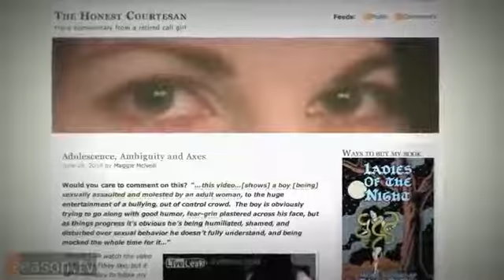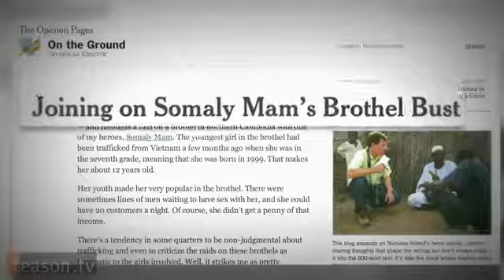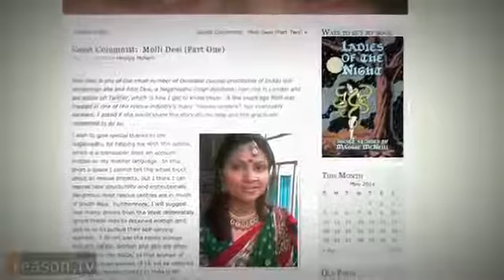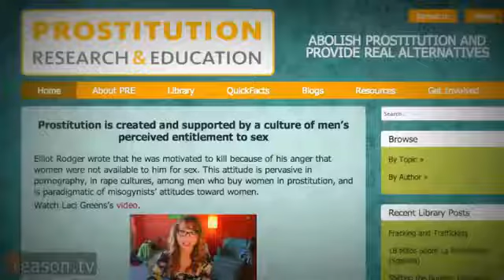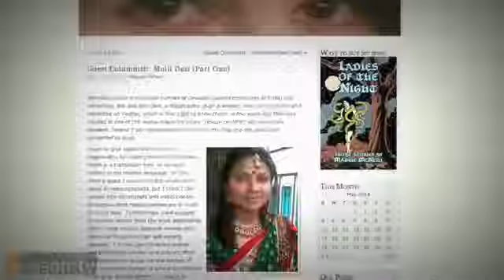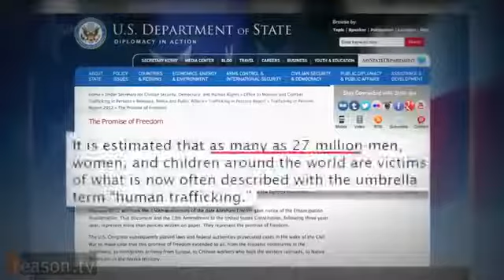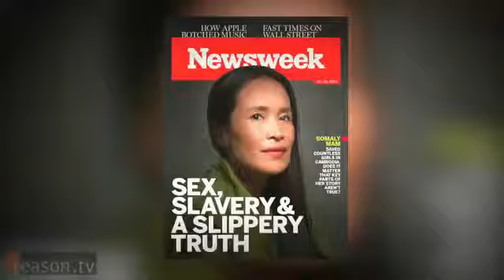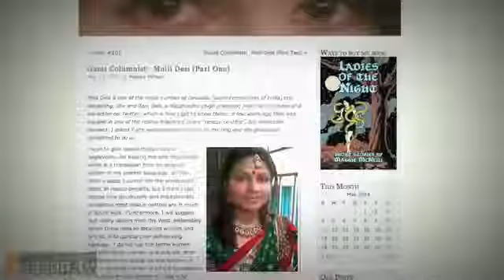Why We Should Decriminalize Prostitution Full HD Documentary 2015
. Deep Sea Exploration Full Documentary HD Video 2015 ! Northern Ireland recently.

. Deep Sea Exploration Full Documentary HD Video 2015 ! Among the most accomplished and well known.